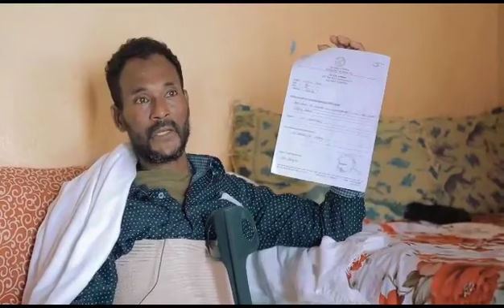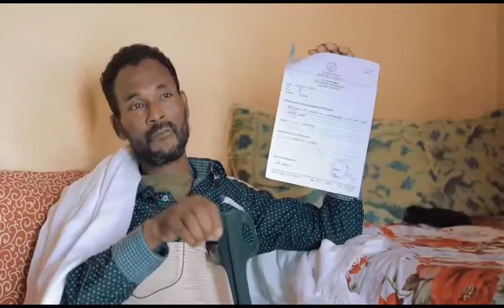ሁጹጽ ሓገዝ ንሓውና ማሓሪ ዓንደ ግደ:: Hagez nhawna Mahari Ande #